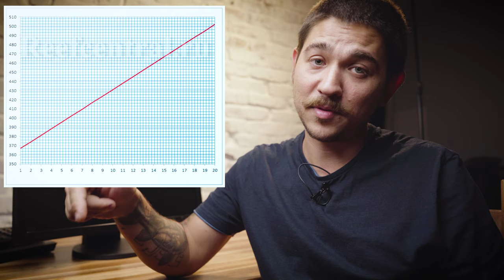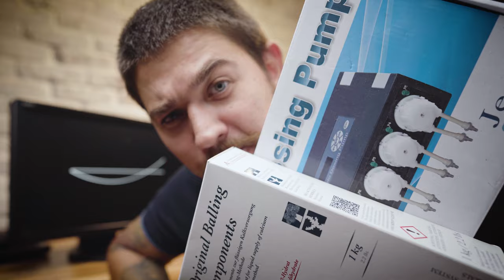Баллинг метод в морском аквариуме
Что такое баллинг метод, как приготовить растворы и как пользоваться, какие плюсы и минусы метода в морском аквариуме по сравнению с использованием кальциевого реактора.

Тайм-коды:
0:10 зачем нужен балинг метод
0:23 что из себя представляет баллинг
0:34 о растворах
0:55 принцип действия
02:12 о приготовлении растворов
03:58 рецепт баллинга
04:05 плюсы и минусы метода баллинга